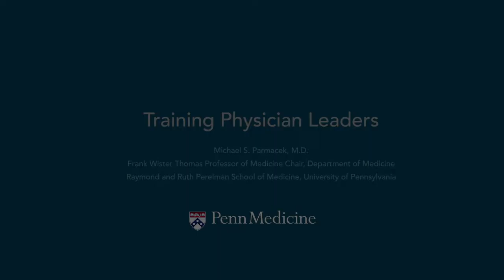Parmacek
Michael S. Parmacek, M.D., Penn Medicine welcome for the Cardiovascular Conference hosted by the Heart Institute of the Caribbean (HIC) and the Association of Black Cardiologists (ABC).